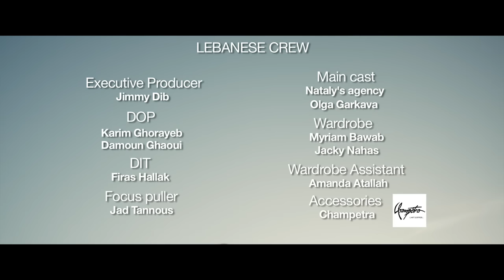القيصر كاظم الساهر - غرناطة | Kadim Alsahir - Granada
كلمات: نزار قباني, ألحان: طلال
Lyrics: Nizar Qabbani, Composed by: Talal
توزيع ميشال فاضل